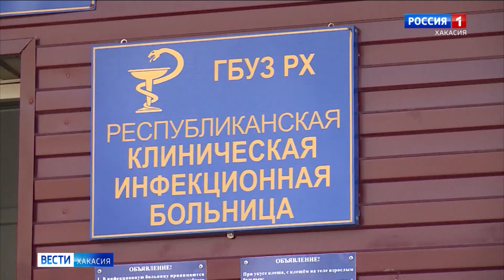Небывалым приростом заболевших коронавирусом отметились минувшие выходные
122 новых пациента за три дня. Специалисты Роспотребнадзора связывают такой серьезный прирост с началом снятия ограничений.